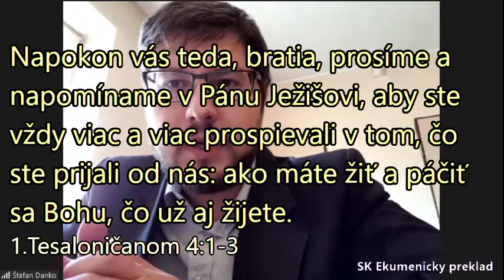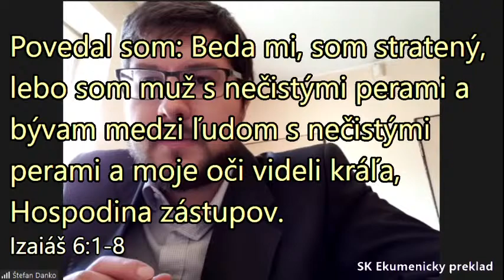Pán Ježiš, naše posvätenie